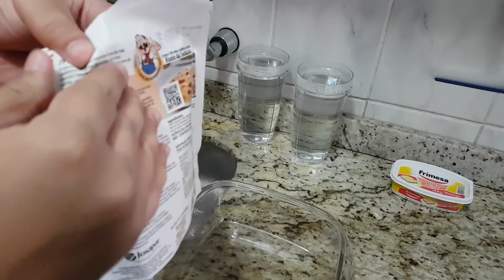RISOTOS TIO JOÃO - Milanês, Parmigiana e Valligiana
Experimentamos os Risotos Tio João - Risoto Milanês, Risoto à Parmigiana e Risoto Valligiana.

Nossos garfinhos e seus significados:
1 Garfinho - Não dá pra engolir
2 Garfinhos - Só como pra não ter desperdício
3 Garfinhos - Dá pra comer
4 Garfinhos - Delicioso, quero mais
5 Garfinhos - Must-eat!

Logo do canal por Felipe Ishiy (instagram @felipeishiy)